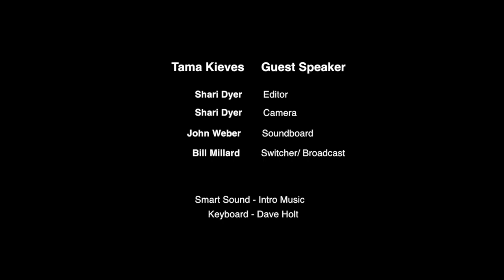February 17, 2019 - Thriving Through Uncertainty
Guest speaker: Tama Kieves

Tama Kieves, an honors graduate of Harvard Law School, left her law practice with a prestigious corporate law firm to write and help others discover and soar in their life’s work. She is the nationally bestselling author of This Time I Dance! – Creating the Work You Love, Inspired & Unstoppable: Wildly Succeeding in Your Life’s Work!, A Year without Fear: 365 Days of Magnificence and most recently, Thriving Through Uncertainty: Moving Beyond Fear of the Unknown and Making Change Work for You (all Tarcher/Penguin).

Featured in USA TODAY, the Huffington Post, Forbes, as well as on ABC News, Oprah Radio, and other national media, she is a sought-after speaker and visionary career/success and book coach, who has helped thousands world-wide to discover, launch, and thrive in the life, calling and businesses of their dreams.